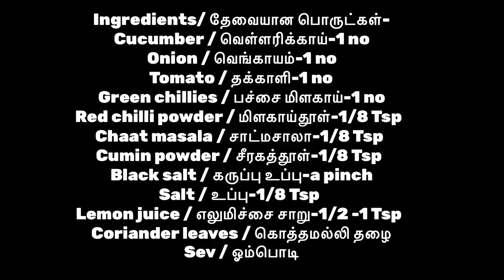Cucumber Chaat | வெள்ளரிக்காய் சாட் | Indian Street Style Cucumber Chat Recipe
Cucumber Chaat -
A delicious easy to prepare Indian street food  or chat variety made with cucumber, onions ,tomato and masala spices.

வெள்ளரிக்காய் சாட்-
ஒரு சுவையான சுலபமாக செய்யக்கூடிய சாட் வகை.